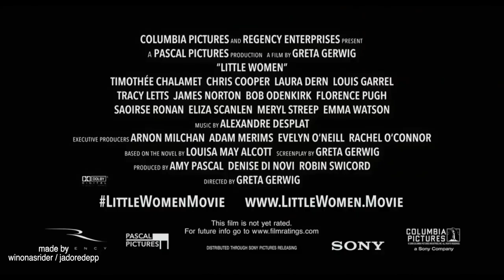Little Women (Soundtrack created as in the Trailer)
I decided to edit and recreate the Little Women's trailer soundtrack because I know a lot of people have felt in love with the song but there's no official version of it with the same heavier orchestral string melody hitting toward the end. I also made a little trailer surprise editing change around the same frame time because that's truly the best part so I hope you enjoy!

Feel free to download in MP3/MP4, that's why I turned off the dialogue in the trailer! ;)

→ Original Song: Finder by Cyrus Reynolds ft. Folial

THIS VIDEO IS ONLY MADE FOR FUN AND FOR THE LOVE OF MUSIC AND CINEMA, NOT FOR PROFIT. ALL RIGHTS AND CREDITS TO THEIR OWNERS.